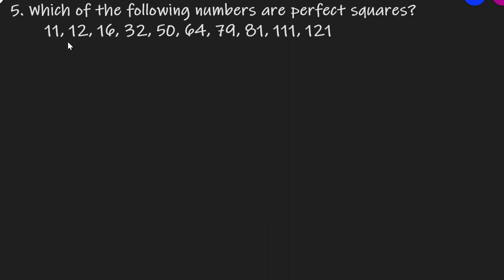Q.5 - Exercise 3.1 - Chapter 3 Squares and Square Roots - Class 8 - R D Sharma Math Solutions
5. Which of the following numbers are perfect squares?
  11, 12, 16, 32, 36, 50, 64, 79, 81, 111, 121
Question no. 5 Ex 3.1 Chapter 3 Squares and Square Roots R D Sharma class 8 Math Solutions In earlier classes, we have learnt about integral exponents of rational numbers. When the exponent of a natural number is 2, the number obtained is called a square number or a perfect square. For example, 2^2, 3^2, 9^2 etc. are the square numbers or perfect squares. In this chapter, we will discuss various techniques to determine whether a given natural number is a perfect square or not. These techniques are suggested by the properties and patterns of square numbers. These properties and patterns will also be used to find the squares of two and three digit numbers by using short-cuts. In the end of the chapter, we will study various methods for finding the square roots of square numbers. We will also try to find the square roots of numbers which are not perfect squares.